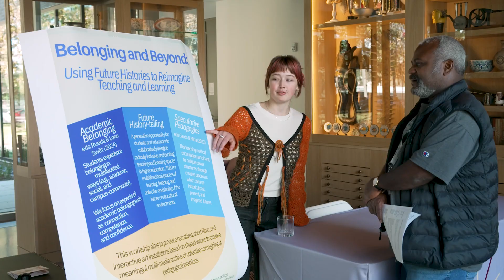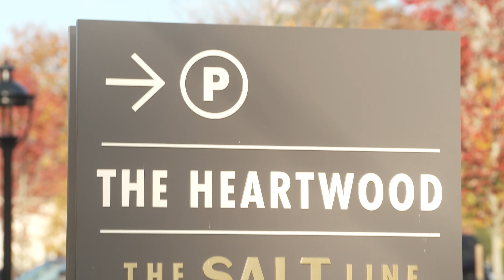The Vassar Institute for the Liberal Arts Ribbon-Cutting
On Saturday, October 26, 2024, Vassar unveiled The Vassar Institute for the Liberal Arts, a new space created to serve as a hub for policy, learning, debate, and ideas on the issues that affect us today and will shape our lives decades from now. The opening brought together leaders from education, media, government, business, tech, art and design, and demonstrated the significance of liberal arts learning in preparing young adults to conceptualize new ideas and overcome the challenges of the future.